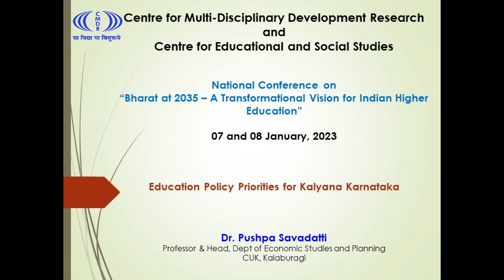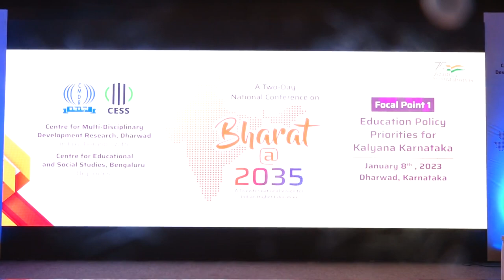Dr. Pushpa Savadatti, Professor & Head, Dept of Economic Studies and PlanningCUK, Kalaburagi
Lecture delivered in Two days National Level Conference on “Bharat at 2035 – A Transformational Vision for Indian Higher Education” 07 and 08 January, 2023 -Theme Talk : Education Policy Priorities for Kalyana Karnataka- by : Dr. Pushpa Savadatti, Professor & Head, Dept of Economic Studies and Planning
CUK, Kalaburagi